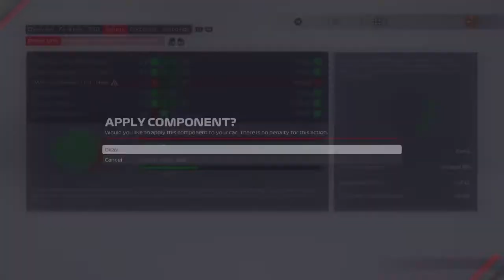F1 2021 My Team Career Mode EP03! Monaco Heartbreak!